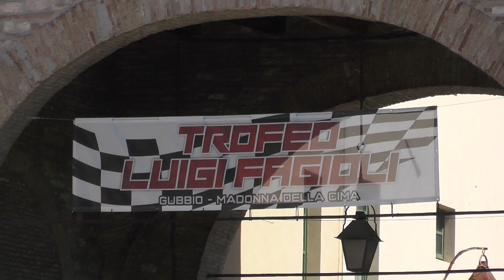SALITA TROFEO LUIGI FAGIOLI 2022 | GABRY DRIVER | RENAULT CLIO R3 A2000